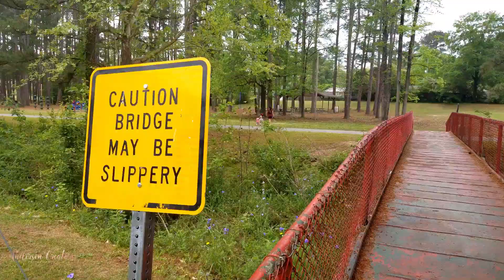1 Month old photo session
1 Month old photo session